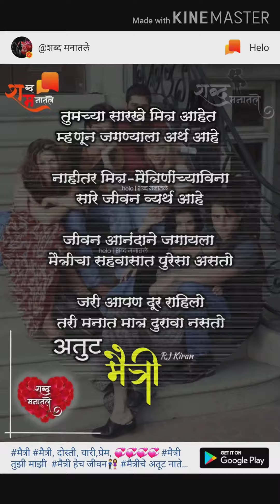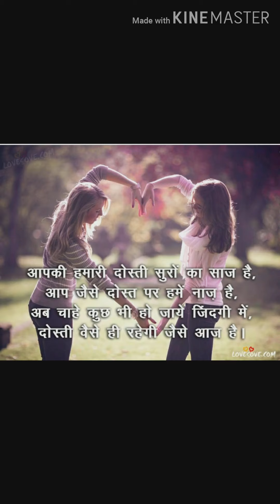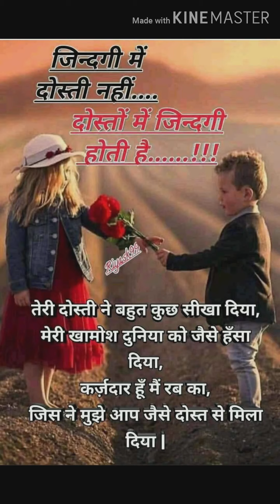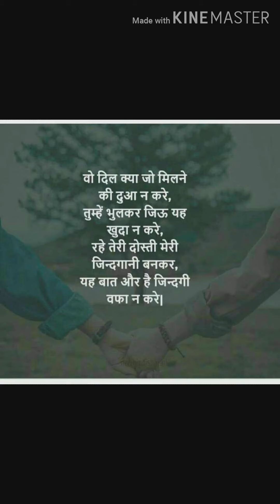July 10, 2020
Friends forever from Ded college Naigaon